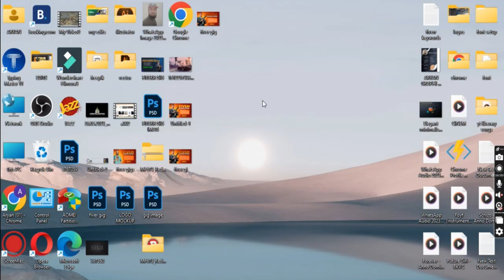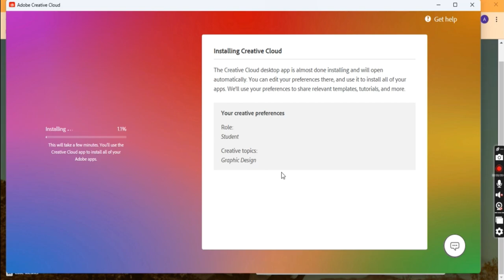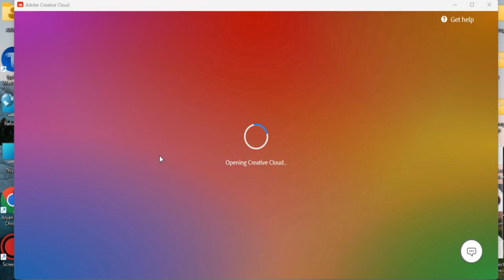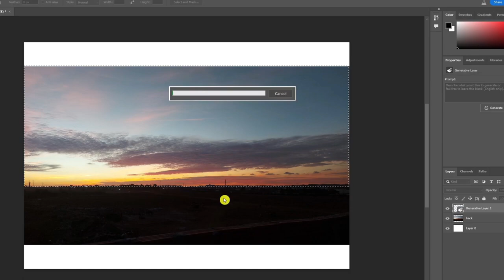How to Download the Photoshop Beta generative fill || photoshop beta ai firefly new version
As an AI language model, I can provide you with general guidance on how to download software, but I don't have access to specific information about the Photoshop Beta or its features beyond my September 2021 knowledge cutoff. However, I can guide you on how to find and download beta versions of software in general. Here's a general process you can follow:

Adobe often provides early access to beta versions of their software for users to test and provide feedback.

Join the beta program: If you find a beta program or beta version of Photoshop, there may be instructions on how to join or participate in the program. Follow the provided instructions to sign up for the beta program.

Download the beta version: Once you've joined the beta program, you'll likely receive access to download the beta version of Photoshop. Look for a download link or any specific instructions provided by Adobe. Make sure to follow any installation instructions carefully.

Remember, the availability of beta versions can vary, and my information might be outdated. It's always best to visit the official Adobe website or reach out to Adobe's customer support for the most up-to-date information on their beta programs and software releases.

Regarding the YouTube description you mentioned, it's unclear what specific information you are referring to. Could you please provide more details or clarify your request?